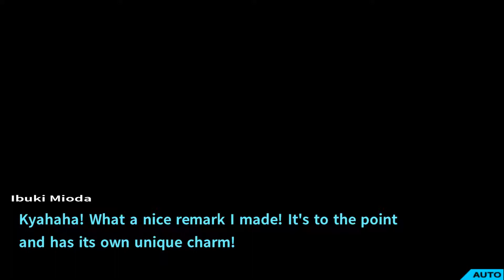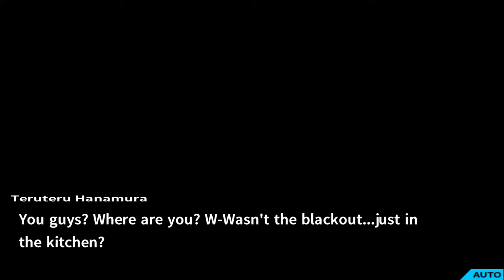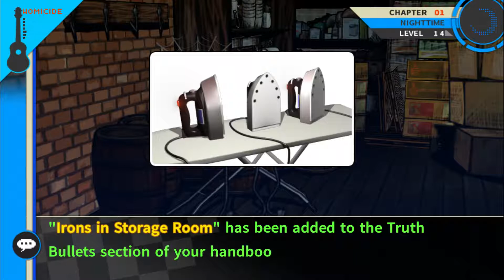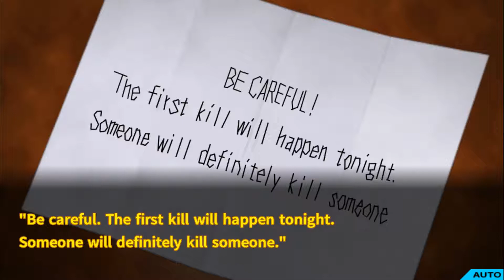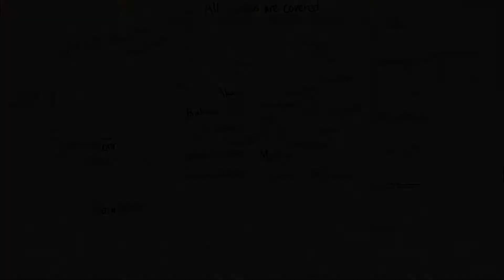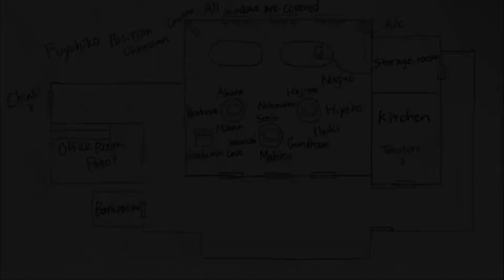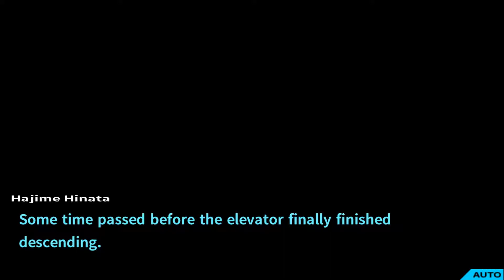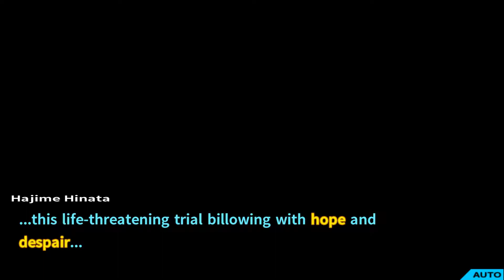MURDER IN THE DARK - Danganronpa 2: Goodbye Despair (part 5)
Sadly, all did not go according to plan and Monokuma has successfully started the Killing Game. The murder happened during a blackout, so will it even be possible to figure out how it was done? Will the remaining student body figure out whodunnit? Or will they all be punished and let the perpetrator go free?